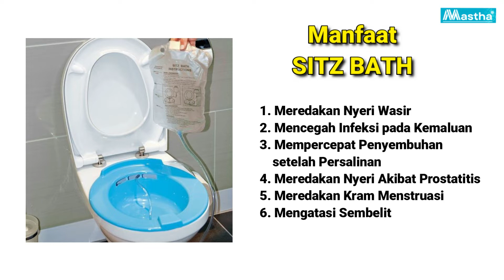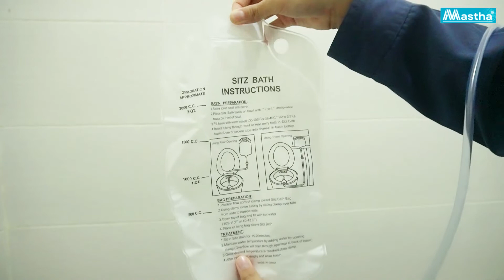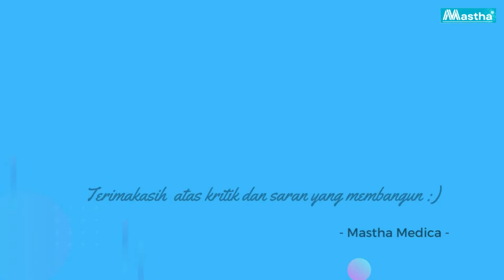SITZ BATH Teknik Berendam Membantu Mengatasi Banyak Keluhan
Mungkin masih asing ya dengan produk yang satu ini. Ini ada Bak yang biasa digunakan untuk Berendam atau yang bisa disebut dengan SITZ BATH

Selain membersihkan area genital, sitz bath adalah prosedur yang bisa membantu redakan gatal atau nyeri di area bokong serta genital.
Hal penting yang perlu pengguna ketahui adalah meski anus dan alat kelamin terendam di dalam wadah yang sama, hal ini tidak akan membahayakan alat kelamin
Pengguna hanya perlu memastikan bahwa anus dalam keadaan bersih.

Berikut ini manfaat sitz bath untuk kesehatan, yaitu:
1. Meredakan Nyeri Wasir
2. Mencegah Infeksi pada Kemaluan
3. Mempercepat Penyembuhan setelah Persalinan
4. Meredakan Nyeri Akibat Prostatitis
5. Meredakan Kram Menstruasi
6. Mengatasi Sembelit

Stetoskop
Tensimeter
Tensi Digital
Korset langsing
Korset bungkuk
Korset kesehatan
Kursi Roda
Kursi Roda electrik
Instrument medis
Alat sunat Flasscutter
Nebulizer
Alat Uap
Tabung Oksigen
Regulator
Ranjang Pasien
Masker Oksigen
Pinset
Gundting
Alat Operasi
Lampu Inframera
Blade
Jarum Suntik
Spuit
Commode Chair
Kursi BAB
Benang Jahit
Masker N95
Penlight
Mikroskop
Instrument Lab